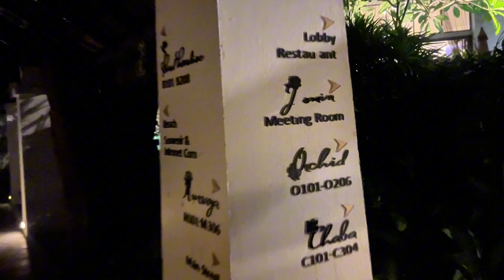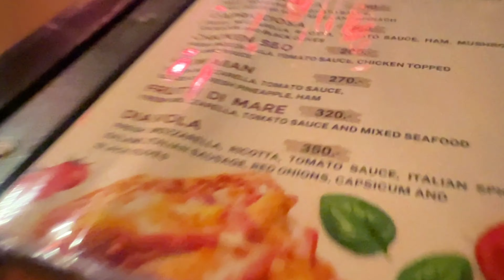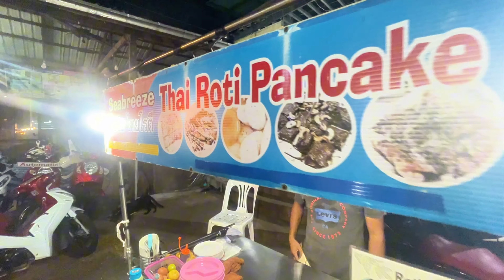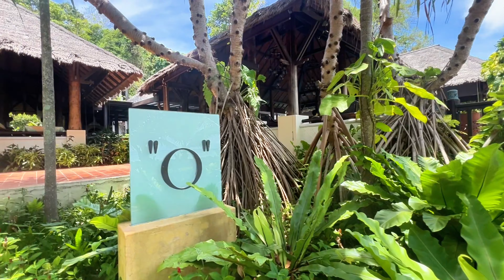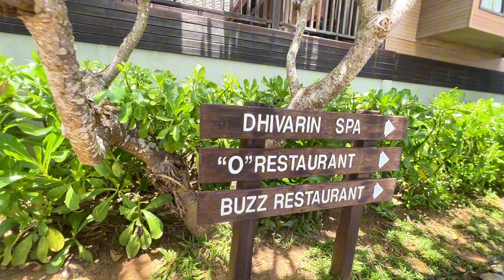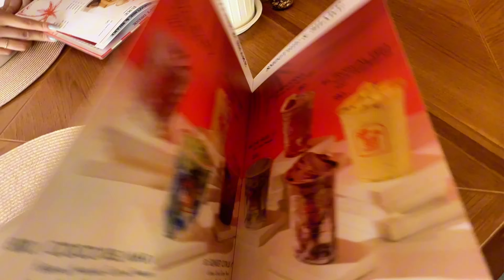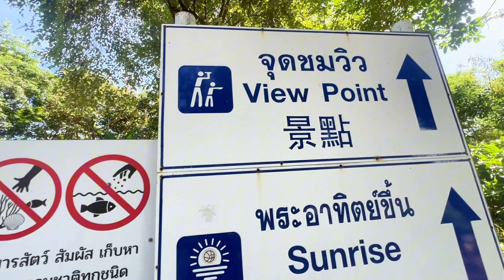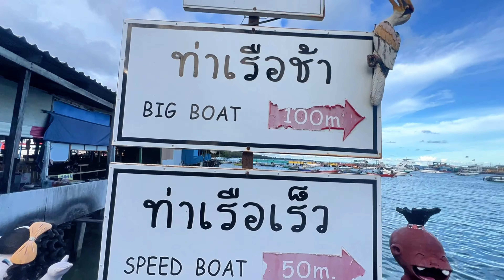パタヤで家族旅行③ のんびり一泊 サメット島を満喫 ラヨーン 離島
今日は思いつきでサメット島に
やってまいりました

パタヤから適当に行ける離島

車で約1時間

ラヨーンのバンペー港についたのが
19時を過ぎていたので

ワンチャンサメット島は
無理かなーなんて
思ってたんですが

ラッキーカム✌️

ちょうど島に行くタイミングの
船がありまして
乗せていただけることになり

いきあたりバッチリで
無事サメット島に到着！

すかさずバイクをレンタルして
booking comで宿を確保して

一泊二日の家族サメット島旅行

個人的にサメット島が大好きなんですが
機会があれば家族を連れて行きたくて

でも、タイミングがつかめなくて

うーん🧐

なんて思っていると
チャンス到来であっさり実現